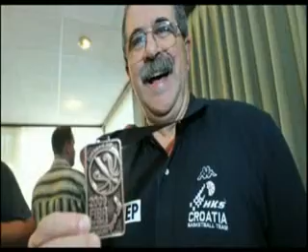Pregled treceg sportskog tjedna 2013